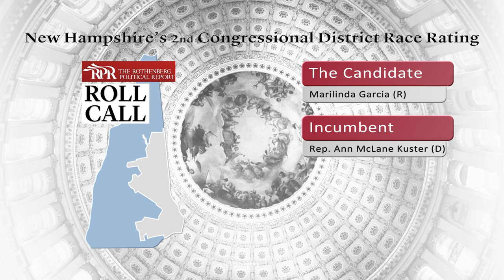Candidate Interview: Marilinda Garcia (R) NH-02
The state representative who is challenging Rep. Ann McLane Kuster, D-N.H., for New Hampshire's 2nd District, visited Roll Call on Tuesday, Feb. 11.